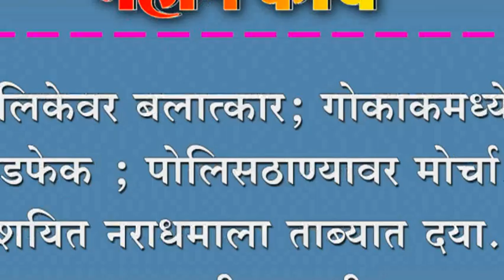बालिकेवर बलात्कार. गोकाकमध्ये दगडफेक.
बालिकेवर बलात्कार. गोकाकमध्ये दगडफेक. पोलिसठाण्यावर मोर्चा. संशयित नराधमाला ताब्यात दया. जमावाची मागणी.